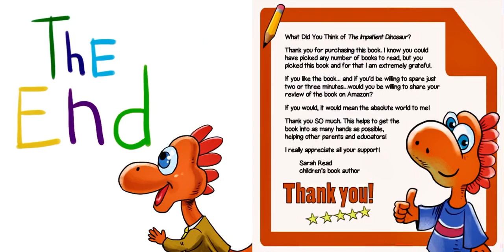🦖 Kids Book Read Aloud 🦖 The Impatient Dinosaur by Sarah Read [ READ ALONG VIDEO ]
Hi friends! 🦖 Listen and follow along as K reads aloud The Impatient Dinosaur by Sarah Read ( ages 3 - 8 ). Every weekday, we will read aloud a new kids book.

The Impatient Dinosaur was published in 2020. Join us tomorrow to hear a new kids book read aloud by K!